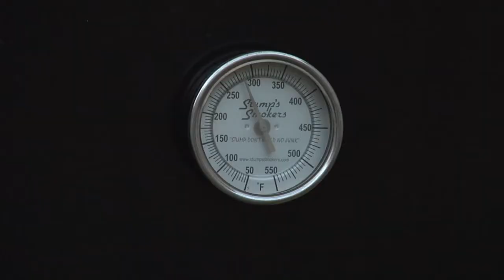KnoxZine: Q the Pig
David McCauley and Chris Durfee of Q the Pig BBQ Productions walk us through a day in the life of a professional barbecue team.